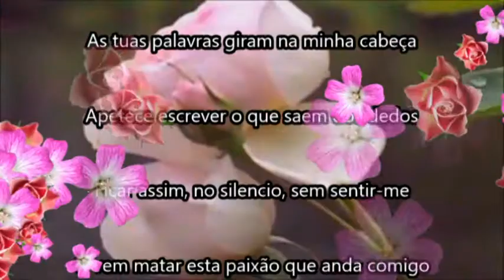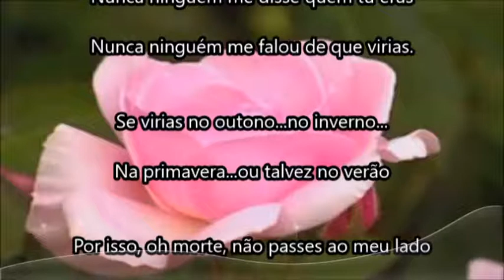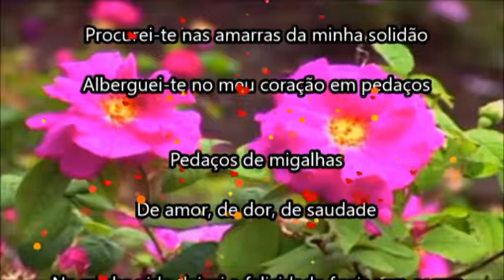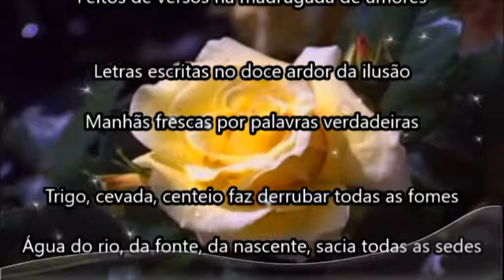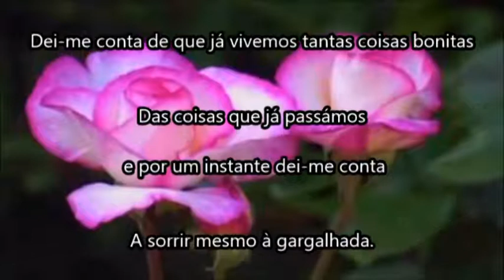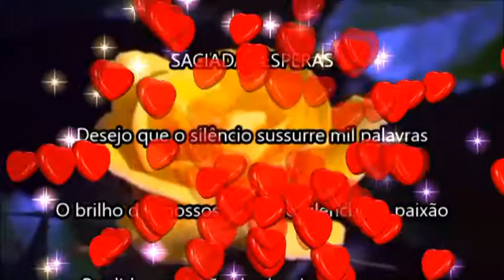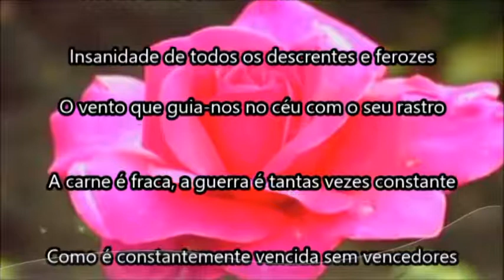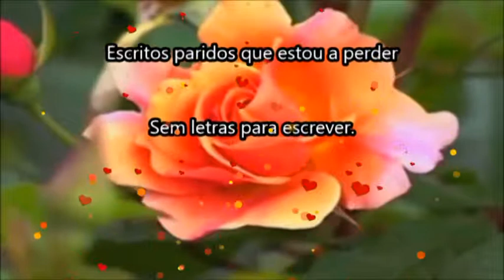🌻 ENVELHECEM AS PALAVRAS 💘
"ESCRITOS DESENCONTRADOS"

O nosso limite ultrapassou
A fronteira do visível ao invisível
Perder o tempo, perder a paz
Fugir para trás, sem pensamento
Num contratempo, sem ser capaz
Enfurecendo-me assim a minha própria alma
Perder a vida, já que nada me satisfaz
Até de joelhos, supliquei a Deus, aos anjos
Esvaziei-me por dentro, dum só lamento
Foge-me o momento, já nada me apraz
Perdida ferida, sem um caminho a percorrer
Envenenada, amordaçada por tão grande amor
Onde os versos escritos paridos, são lágrimas de dor
Sem palavras para escrever, linhas para corrigir
Um ar amargo de desilusão, talvez seja só decepção
Tornei-me um cativeiro de um amor impossível
Como uma flor perdida no quente deserto do Saara
Entre secas, tempestades irei sobreviver às palavras
Destino meu, onde a minha dor envenenou os versos
Escritos paridos que estou a perder, sem letras para escrever.

 🌻AMOR MEU  💘

Esperei por ti toda a noite
Vi as horas passar ao longe
Foram tantas noites em claro
Parindo poemas, palavras devagar
Senti o calor das velas a queimar
Cansadas de iluminar a esperança
Onde acabei num sono profundo
Ao sabor do vento feito em ventania
O amor que por ti sentia, ficou na chuva
Desfeitas em lágrimas como missangas